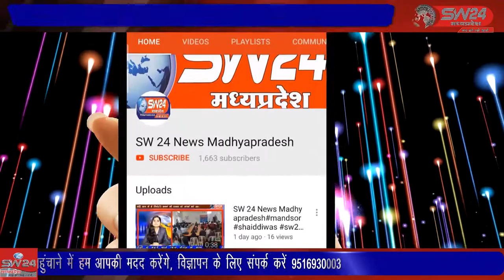khargone- विश्व पर्यावरण दिवस के अवसर पर खरगोन शहर मे भी विभिन्न स्थानो पर पौधा रोपण किया गया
विश्व पर्यावरण दिवस के अवसर पर खरगोन शहर मे भी विभिन्न स्थानो पर पौधा रोपण किया गया। बता दे की वृक्ष हमारे जीवन में एक महत्वपूर्ण हिस्सा है यह कोविड-19 की महामारी ने हमें एहसास करा दिया ऐसे में हम सभी का दायित्व बनता है कि हम सभी को वृक्ष लगाने चाहिये। खरगोन से जयंत गुप्ता की रिपोर्ट